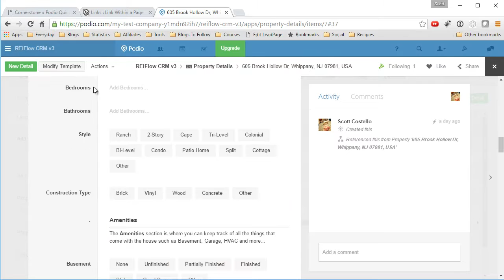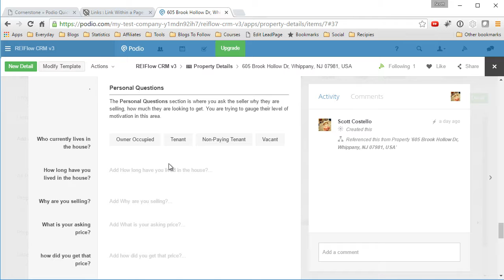Jump Link Experiment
Demonstration of creating a link to jump to specific parts of a podio app form